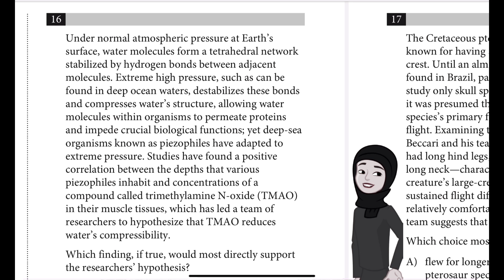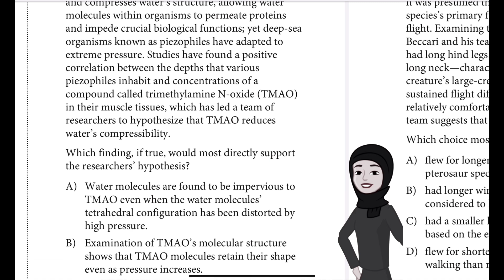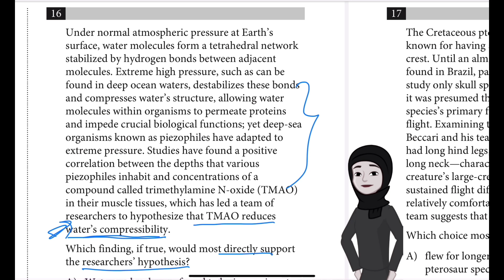Sat practice test 6 Question 16 module 1 Reading & Writing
Under normal atmospheric pressure at Earth’s
surface, water molecules form a tetrahedral network
stabilized by hydrogen bonds between adjacent
molecules. Extreme high pressure, such as can be
found in deep ocean waters, destabilizes these bonds
and compresses water’s structure, allowing water
molecules within organisms to permeate proteins
and impede crucial biological functions; yet deep-sea
organisms known as piezophiles have adapted to
extreme pressure. Studies have found a positive
correlation between the depths that various
piezophiles inhabit and concentrations of a
compound called trimethylamine N-oxide (TMAO)
in their muscle tissues, which has led a team of
researchers to hypothesize that TMAO reduces
water’s compressibility.
Which finding, if true, would most directly support
the researchers’ hypothesis?
A) Water molecules are found to be impervious to
TMAO even when the water molecules’
tetrahedral configuration has been distorted by
high pressure.
B) Examination of TMAO’s molecular structure
shows that TMAO molecules retain their shape
even as pressure increases.
C)
A positive correlation is found between
concentrations of TMAO and the rate at which
water’s molecular structure compresses as
pressure increases.
D) Analysis of water’s molecular structure under
high pressure reveals that hydrogen bonds are
more stable when TMAO is present than when it
is not.